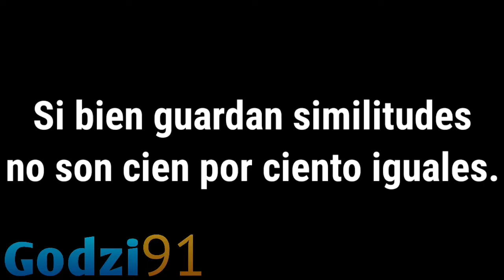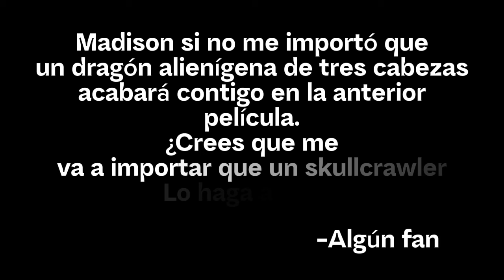El punto más fuerte de Godzilla Minus One -Video Resubido-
Si ya se, ¿porque lo resubo? Simple, la primera vez el video salió con partes congeladas y a veces fallaba, espero esta vez no pase.